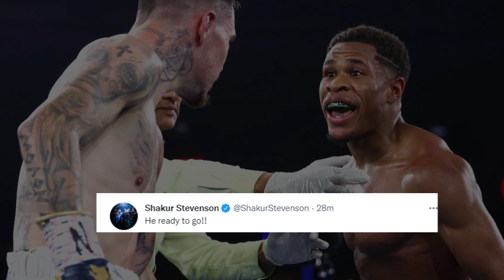BREAKING: Devin Haney Panalo! KAMBOSOS Duguan ang Mukha 'Di Kinaya Makipag-Akapan!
davin haney vs kambosos